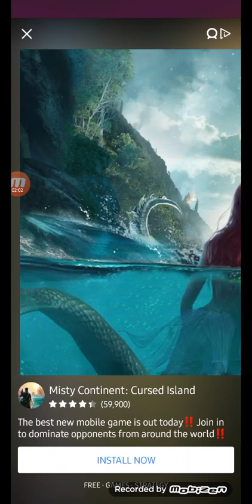Some Slash & Girl for the night